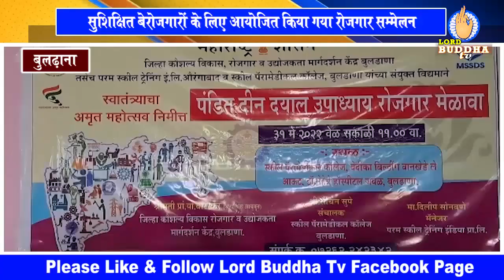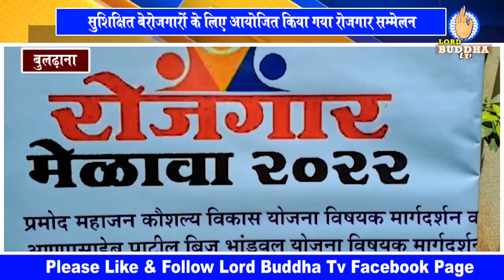BULDHANA - सुशिक्षित बेरोजगारों के लिए आयोजित किया गया रोजगार समारोह